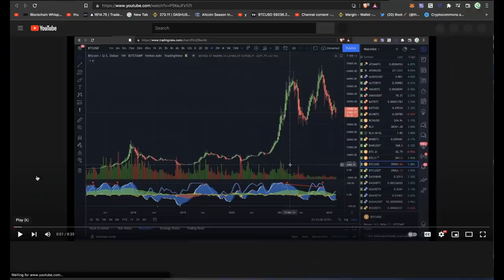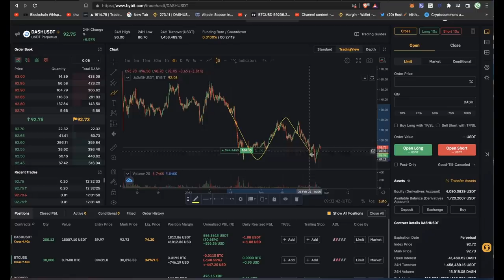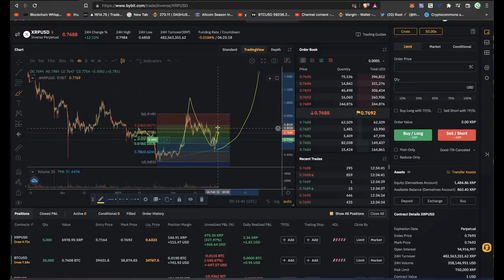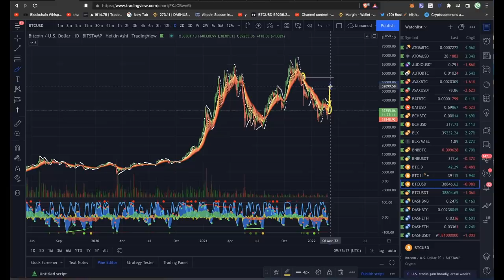АПДЕЙТ ПО РЫНКУ: BTC, XRP, BCH, DASH 🚀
BTC: 1JcJgpSHbrRwgnvLeteXNfNXxLgpDuxyMP
ETH: 0xC8b0CF755bec8155D371676D77A579D7E15fd7eD
DASH: XuhZGGGezSEqnDq5ETBkiMc4ARfS6UxQAi
LTC: LfGpGJjkcrgZV12VNnQdEx79uHgeHSS8oG